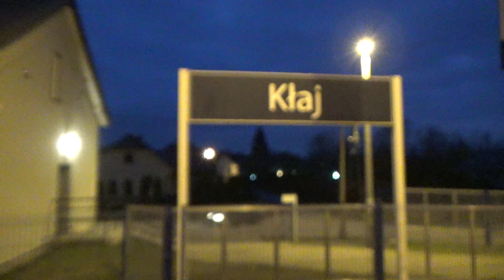Poranny "Lwów Express"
Przelot przez Kłaj EP09 z IC "Lwów Express" do Wrocławia. Data nagrania: 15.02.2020